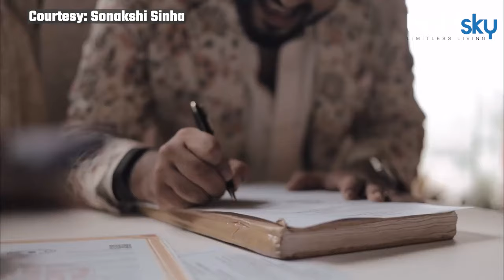Sonakshi Sinha Zaheer Iqbal Wedding Album Full Video | Sinha-Iqbal Family & Friends Celebration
Sonakshi Sinha Zaheer Iqbal Wedding Album : सोनाक्षी सिन्हा ने जहीर इकबाल से 23 जून को शादी कर ली। ये एक इंटर रिलीजन मैरिज है जिसकी वजह से कपल को काफी ज्यादा आलोचनाओं का भी सामना करना पड़ा। इस वजह से परेशान होकर कपल ने अपनी शादी की तस्वीरें पोस्ट करते समय कमेंट सेक्शन बंद कर दिया था। अब दोनों ने पहली बार शादी की एल्बम शेयर की है
Sonakshi Sinha Zaheer Iqbal Wedding Album: Sonakshi Sinha married Zaheer Iqbal on June 23. This is an inter-religion marriage due to which the couple had to face a lot of criticism. Due to this, the couple had closed the comment section while posting their wedding photos. Now both of them have shared the wedding album for the first time.